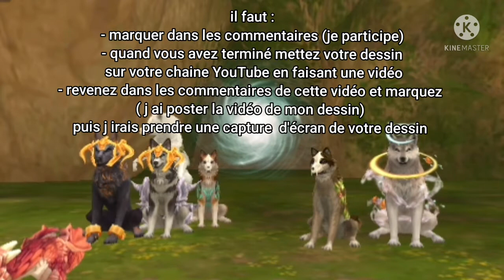wildcraft - Concours pour les 200 abonnés ! ^_^